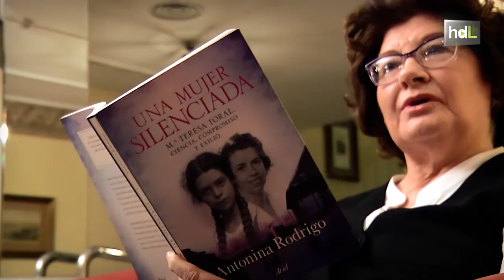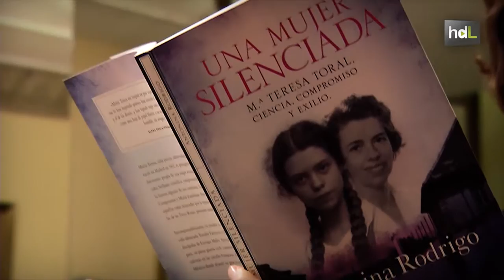HDL Antonina Rodrigo, investigación para narrar la historia de España a través de sus personajes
A sus más de ocho décadas, la granadina Antonina Rodrigo cuenta con numerosos estudios y biografías de personajes de la talla de Mariana de Pineda, Margarita Xirgu, Salvador Dalí y Federico García Lorca. Es una de las estudiosas más reconocidas sobre la República, la Guerra Civil y el exilio. Ha destacado también por sus investigaciones en torno a los exiliados y exiliadas españolas. Ella lo fue por su marido, y residió en Francia. A lo largo de su trayectoria ha recibido numerosos reconocimientos.